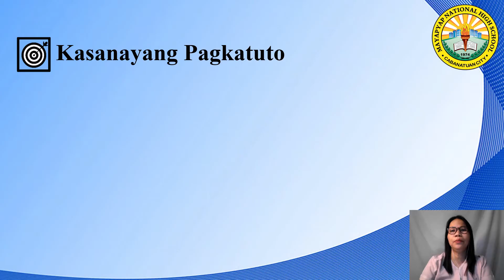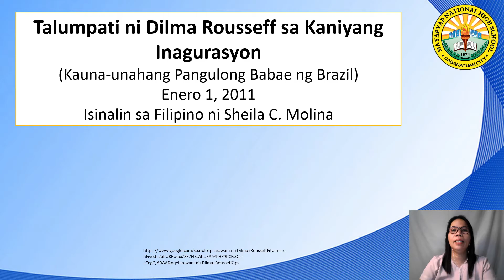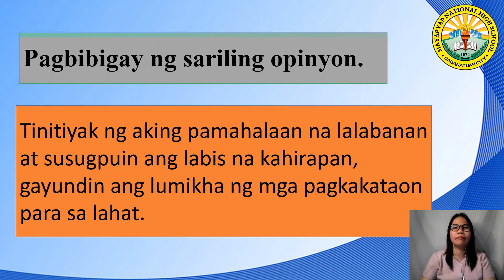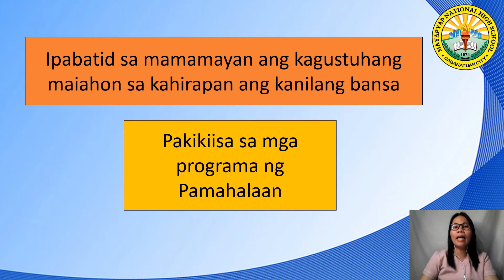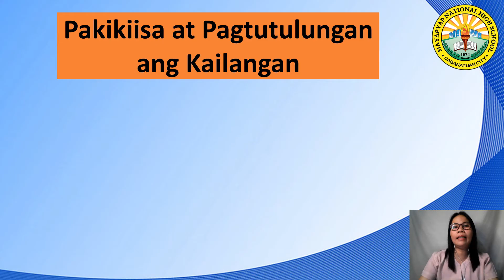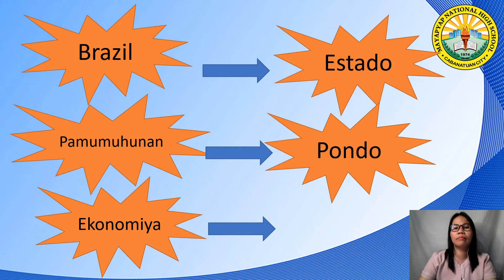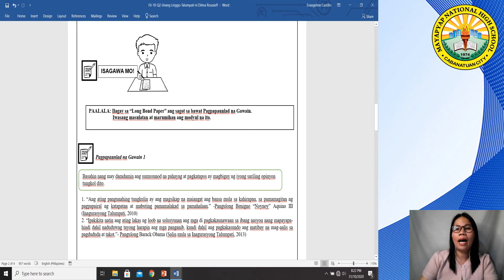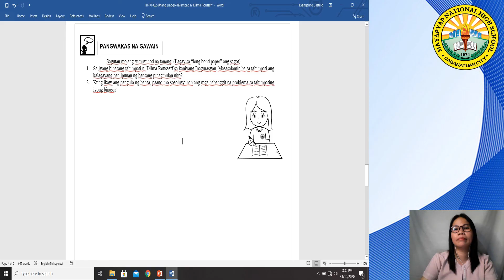FILIPINO 10 QUARTER 2 WEEK 1